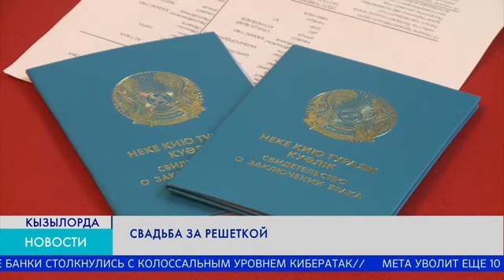Свадьба за решеткой